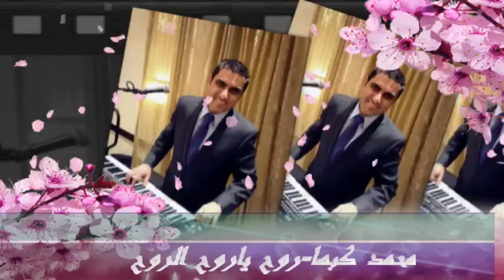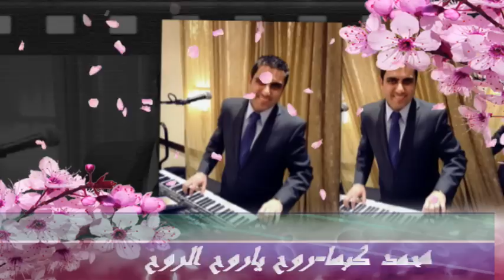MK-روح ياروح الروح